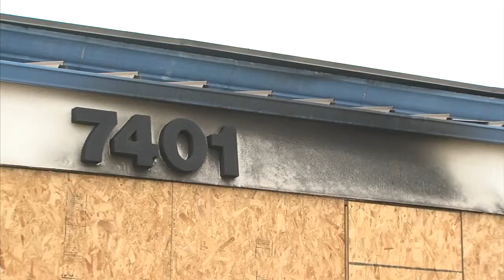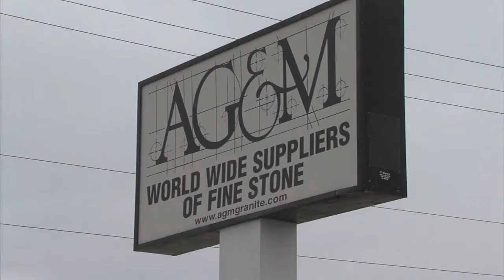American Propane owner speaks on explosion (2012-02-14)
American Propane owner discusses business' second major explosion in 10 years Jan. 19.